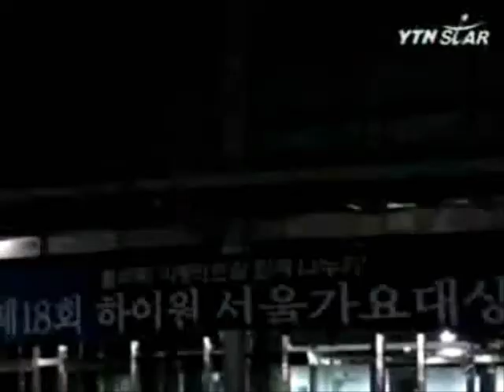Kim Jong Kook - Seoul Music Awards BTS 090212 김종국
Kim Jong Kook - Seoul Music Awards BTS 090212